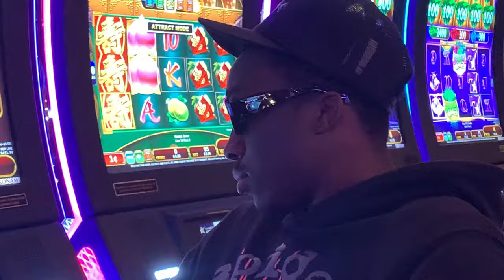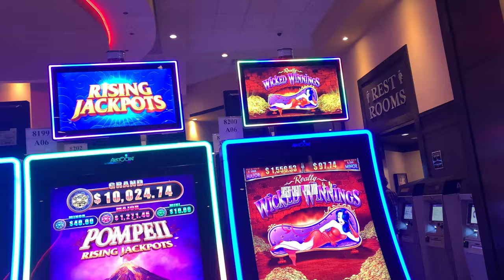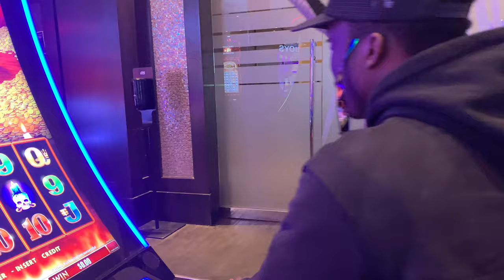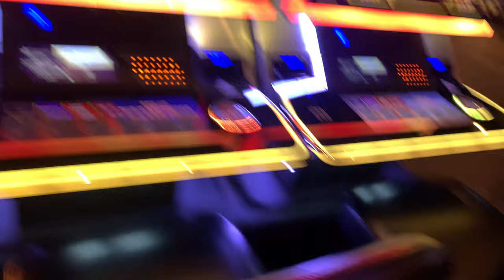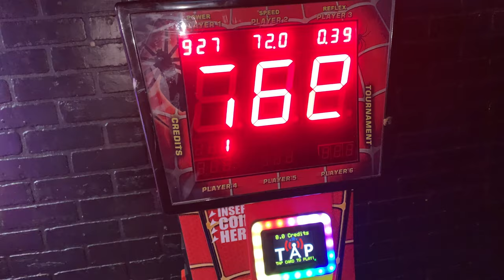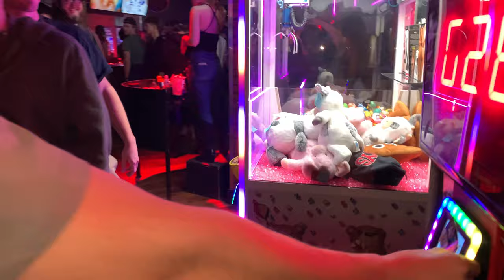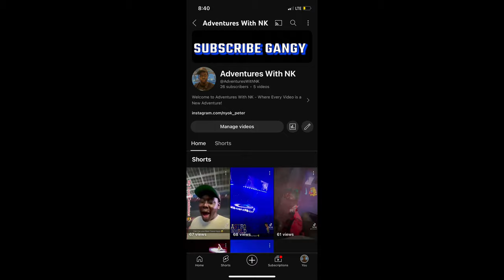Vlog: HappyDad At Cowboys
Welcome to my first ever vlog, where I vlog the HappyDad crew! 🎥 Get ready to join me on an epic Adventure With NK.